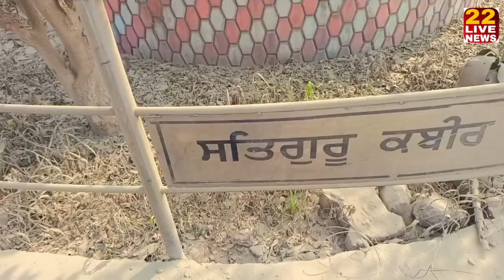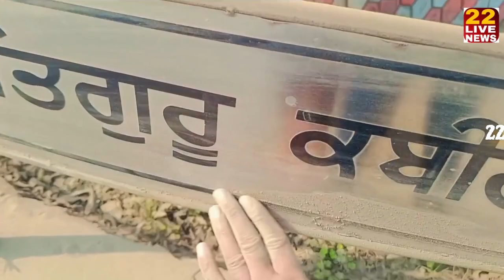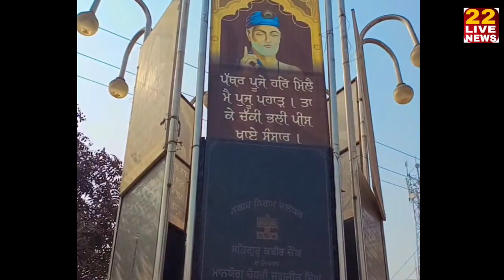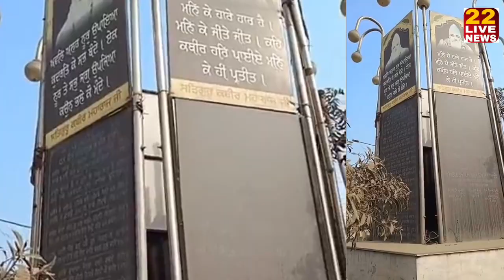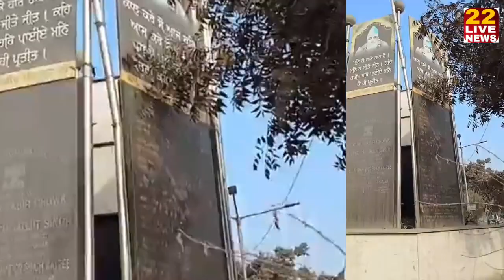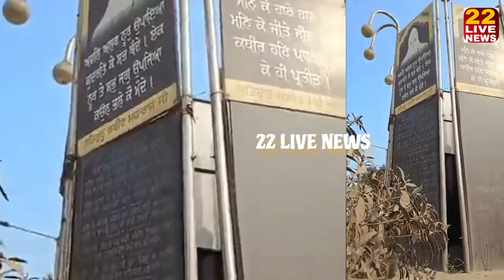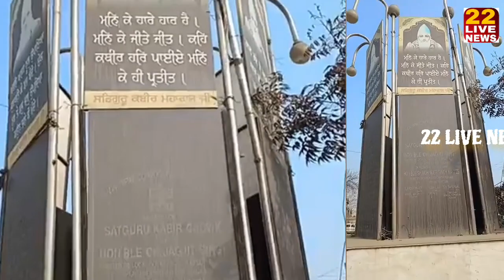SATGURU KABIR CHOWK JALANDHAR ਵਿਖੇ ਨਗਰ ਨਿਗਮ ਪ੍ਰਸ਼ਾਸਨ ਨੇ ਬਿਲਕੁਲ ਧਿਆਨ ਨਹੀਂ ਦਿੱਤਾ ਦੇਖੋਂ ਕਿਵੇਂ ਮਿੱਟੀ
SATGURU KABIR CHOWK JALANDHAR ਵਿਖੇ ਨਗਰ ਨਿਗਮ ਪ੍ਰਸ਼ਾਸਨ ਨੇ ਬਿਲਕੁਲ ਧਿਆਨ ਨਹੀਂ ਦਿੱਤਾ ਦੇਖੋਂ ਕਿਵੇਂ ਮਿੱਟੀ ਨਾਲ ਭਰਿਆ ਪਿਆ ਚੌਂਕ Satguru Kabir Chowk Jalandhar Viral video Breaking news

SATGURU KABIR CHOWK JALANDHAR ਦਾ ਹਾਲ ਦੇਖੋ!
ਨਗਰ ਨਿਗਮ ਪ੍ਰਸ਼ਾਸਨ ਕਿਉਂ ਨਹੀਂ ਧਿਆਨ ਦੇ ਰਿਹਾ, ਸਤਿਗੁਰਾਂ ਦੇ ਨਾਂਮ ਤੇ ਚੌਕ ਹੈ ਪਰ ਸਫ਼ਾਈ ਦਾ ਧਿਆਨ ਬਿਲਕੁਲ ਵੀ ਨਹੀਂ ਕੀ ਇਹ ਨਿਰਾਦਰ ਨਹੀਂ ਹੈ ਸਤਿਗੁਰਾਂ ਦੇ ਨਾਂਮ ਤੇ ਬਣੇ ਚੌਂਕ ਦਾ Viral video Breaking news